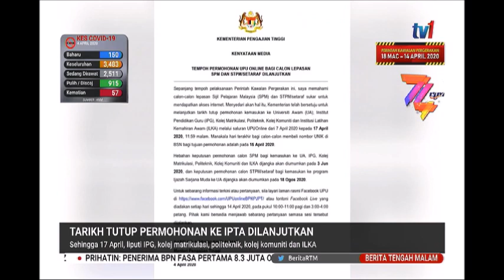5 APRIL 2020 BERITA TGH MLM- TARIKH TUTUP PERMOHONAN KE IPTA DILANJUTKAN